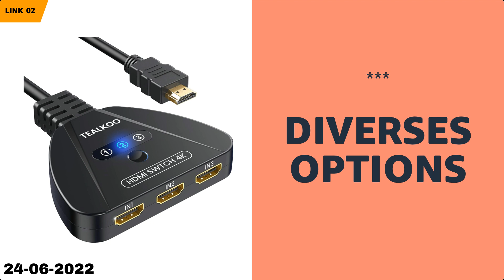Les 10 meilleures offres "Divertissement d'Amazon" aujourd'hui (24-06-2022)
⚠️ ATTENTION!
1. Si vous regardez cette vidéo trop tard, les promotions peuvent avoir expiré et les produits retirés : activez les notifications et soyez rapide.
2. Soutenez mon travail : Utilisez les liens ci-dessous et je pourrais recevoir une petite commission.
3. "Aujourd'hui" signifie le 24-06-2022. Vous n'êtes pas le bon jour?

🛍 PRODUITS ET LIENS
🔗 01 - Vidéoprojecteur 9000Lux, HOWWOO Mini Pr...
🔗 02 - Switch HDMI 4K, Splitter HDMI Automatiq...
🔗 03 - Suptek Pied TV, Universel Support TV su...
🔗 04 - PUTORSEN Support Mural TV avec Bras Art...
🔗 05 - QING CAOQING Câble Audio RCA 2 mâle ver...
🔗 06 - Axing BVS 3-01 Amplificateur domestique...
🔗 07 - PW-HTS0107IR(POC) 1X7 HDMI Extender Spl...
🔗 08 - CDL Micro Câble coaxial d'antenne TV av...
🔗 09 - 25m, Câble d'extension Double Pour Sate...
🔗 10 - Câble micro HDMI vers HDMI par LinkinPe...